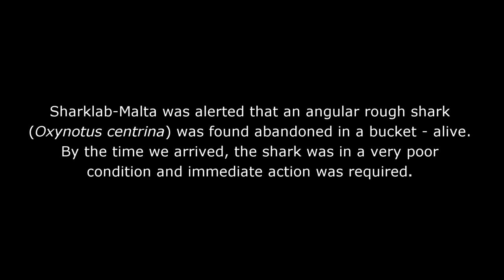Rescue of an angular rough shark